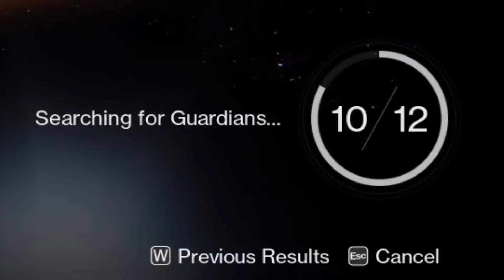The Hand Cannon That Could Rival Last Word (In my Opinion) || Destiny 2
Yep, its another montage. EXCEPT its slightly better.